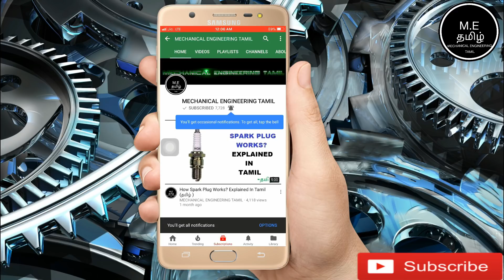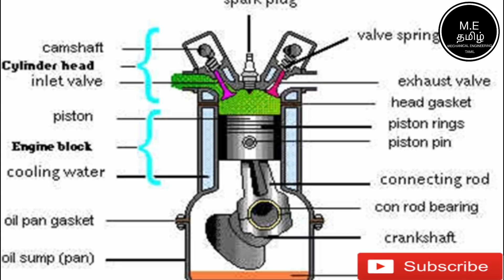What Is An Air Cooled Engine ? Explained In Tamil(தமிழில்)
This video Is About What Is An Air Cooled Engine ? Explained In Tamil(தமிழில்)